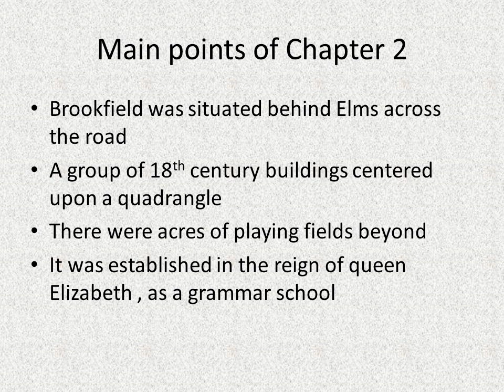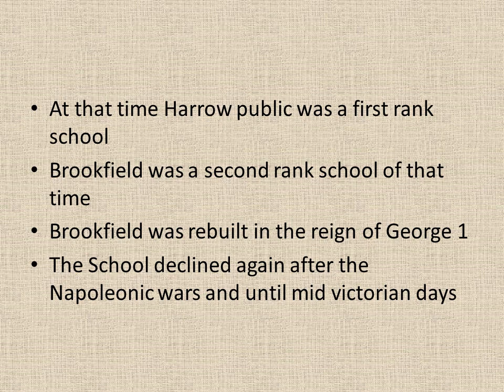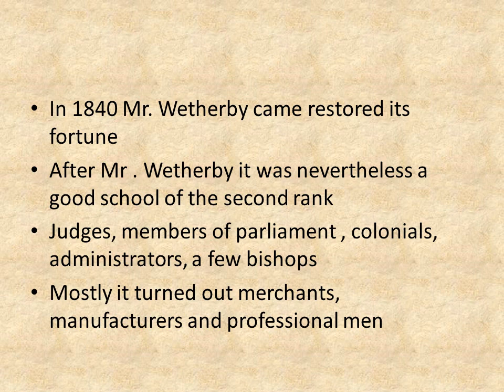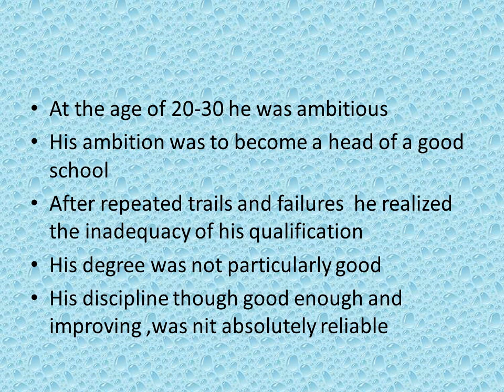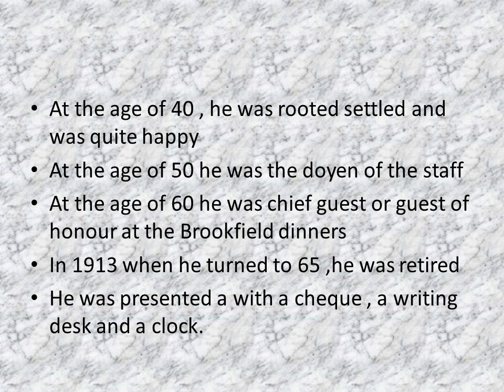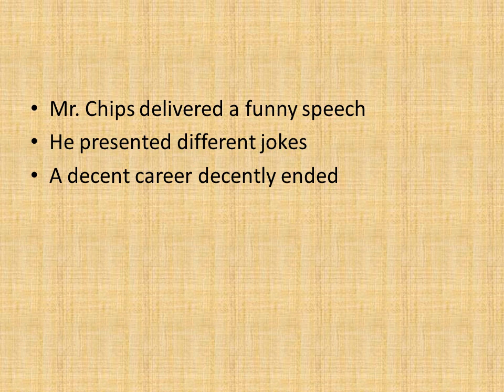Good Bye Mr chips ch 2, 12th English